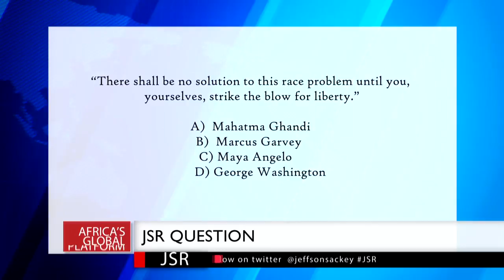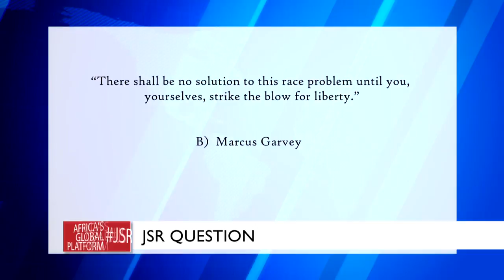JSR POLICING AND PUBLIC PERCEPTION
How can the black community restore trust for the police and how can the police also understand that their mission is to serve and protect and not to kill?  Inspector Ricky Veerappan, of the York Regional Police in charge of   diversity, equity and inclusion bureau joins Jefferson in a conversation. Starting the chat are Sam Tekle a PhD student in sociology at York University, He is African Canadian with Success Beyond Limit, a community organization at Jane and Finch in Toronto.   Phil Edwards is a former foster parent, a youth advocate, and now heads BLC, a business model designed to propel the dreams of youth and freelance thinkers. Also joining is C Chin,  a writer and film producer with in-depth knowledge in history.  Ruth Mburu and Evelyn Malemo talk about the role of mothers.